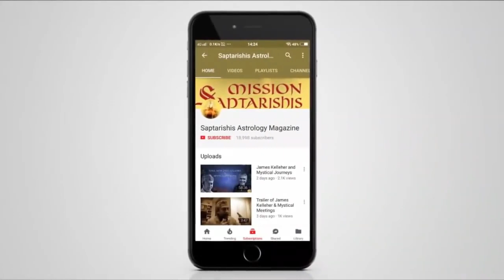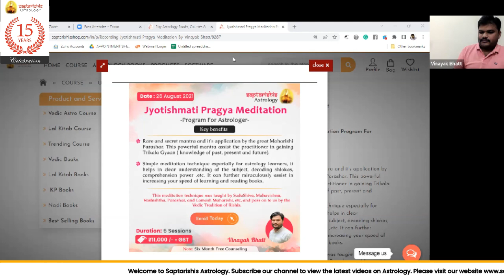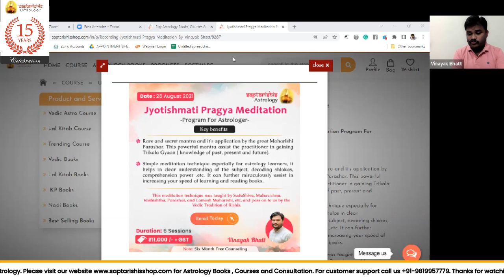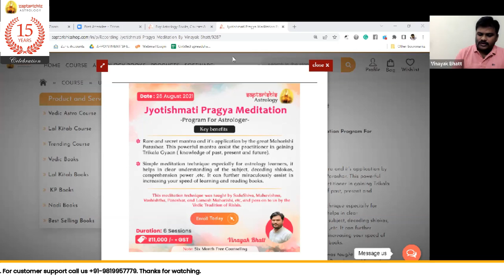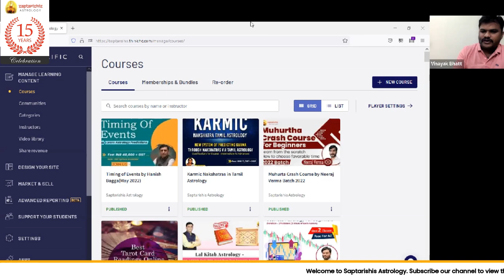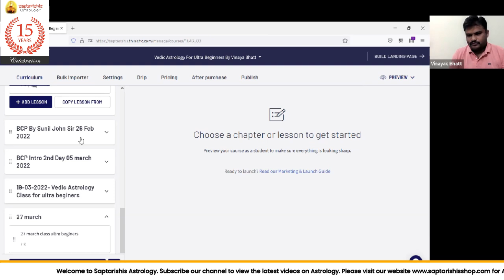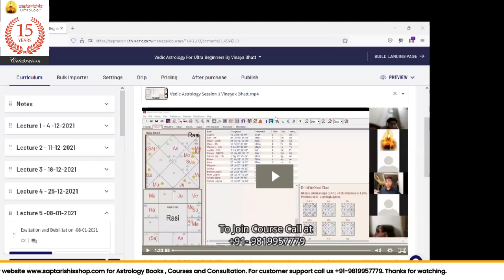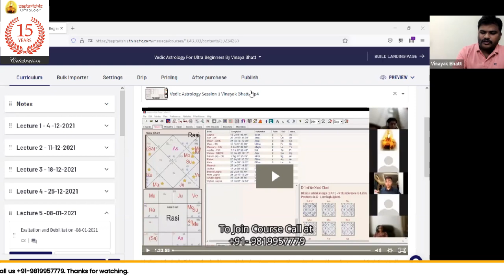Qualification of Astrologer | Vedic Astrology For Ultra Beginners | Introduction | By Vinayak Bhatt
Vedic Astrology For Ultra Beginners

“Learn astrology step by step from the scratch”

18+ Hours Pre Read Recordings + Free Jyotishmati Pragya Meditation program

Course Content:-

1. Astrology and Jyotish
2. Different Horoscopic Forms.
3. Zodiac Signs(Rashi)
4. Planets (Graha)
5. Houses ( Bhav)
6. Ascendant(Lagna) and Moon Signs (Rashi).
7. Basic Predictive Principles.
8. Decoding Bhavat Bhavam
9. Basics of Dasha.
10. Decoding Badhak Planet.
11. Combustion and Retrogression.
12. Concept of Dispositor.
13. Planetary war or Graha Yuddh.
14. Decoding Exaltation and Debilitation of planets.
15. Decoding Upachaya and Kendra Houses.
16. How to judge Malefic & Benefic Planets.
17.Basics of Vimshottari Dasha.
18. How to Judge Horoscopes

Starts From 18th June 2022

Instructor - Vinayak Bhatt.